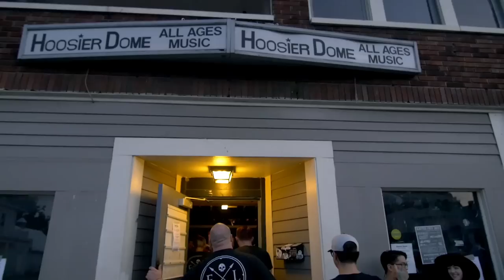ForeverAtLast - Shoreline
ForeverAtLast “Shoreline” is from the album, Ghosts Again, available now

Additional footage provided by: Errick Easterday | EasterDaily

Directed by Dustin Smith